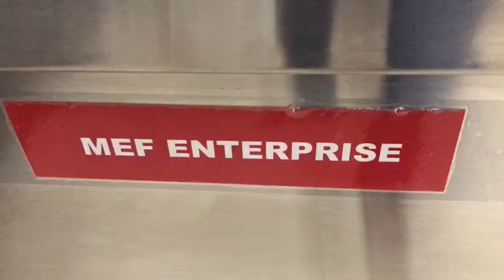Bain Marie Counter & Hot Bain Marie Manufacturer in Gujrat| India.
Bain Marie Counter are specially design for display prepared food. Get Free Quotation on Different Type of Hot Bain Marie Counter From leading Manufacturer. We design hot bain marie counter according  to customer requirement with reasonable price. This Equipment has a huge demand in the market.

It is primary equipment for restaurant, food out-let and hotel. We are design this equipment to keep our food warm and display. Food always depends on how to display & how much attract your food to customer. That'swhy we are making this equipment according to marketing trend. our all product is used for commercial kitchen equipment. You See our Commercial Kitchen Equipments.

We are designing different Type of Hot Bain marie counter with Reasonable price.

Hot Bain Marie Counter with Display
This Equipments are designed with pan and glass counter. It also made with proper Stainless steel material. You can also use this equipment with display counter as well as keep food warm and fresh for long time.

​We design for maximum storage space for food.
Food can be fresh after 7 to 8 hour using this equipment.
We customize our to your requirement.

We have different type of hot equipment for Hotel, Restaurant and food out let. Our team design equipment for three pan support for keeping for food. It has four pan support on top.

This Equipment is  mostly use in buffet.
we design our hot equipment for ss material.
​Dimension design by customer requirement and space of area to keep this equipment.

Hot Food Equipment designed with four door and food keep warm and fresh for long time for customer requirement. This equipment made by high grade ss material.

We design this equipment with pan.
This Hot equipment with three door to keep more space.
Design for maximum storage space for food.

We are expert to make hot bain marie counter. we are making this equipment for last 7 year. we made this equipment for industrial kitchen for hotel and restaurant.

This equipment design with hot pan.
This equipment also has wheel to easy move one location to another.
It also has space area to keep more food.

Hot Bain Marie Counter
Our Experience team design hot food equipment according to customer requirement. Hot bain marie counter has self and adjustable legs for floor. It also design with advance technology.

We design with all safety feature.
Our team design with advance technology.
You can use this equipment in many sector like hotel, Restaurant and out let.